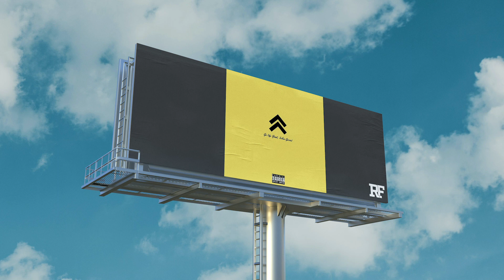Vic Sage - Go Up (feat. John Givez)